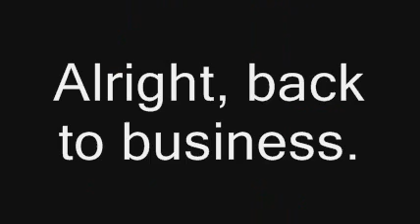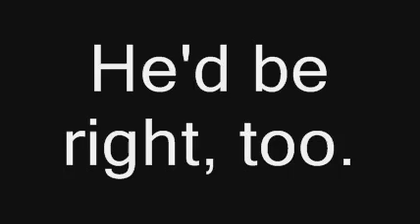J360 Rants: Azumanga Daioh Romance Fanfics with Yuri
Seriously, WHAT THE ?